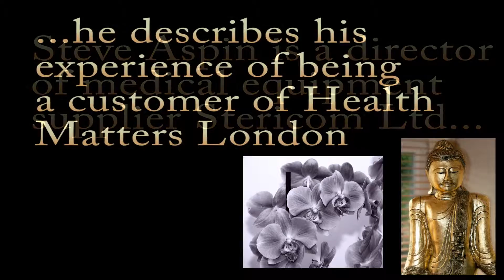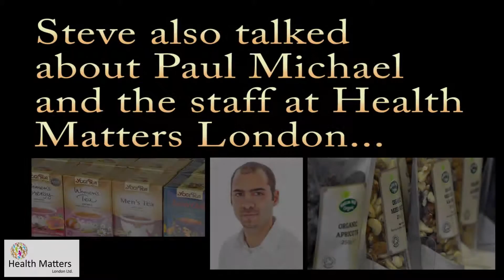Health Matters London (Paul Michael) - Steve Aspin Testimonial